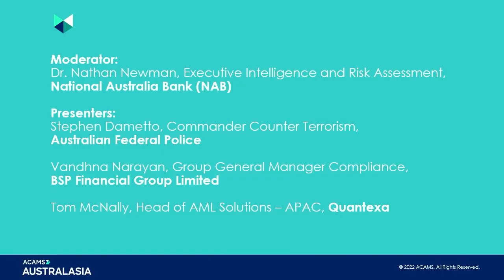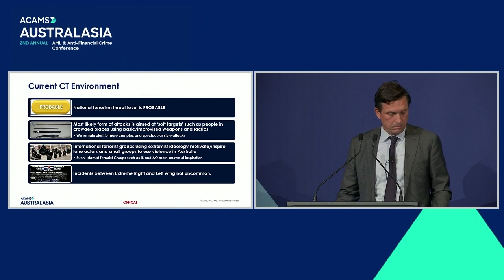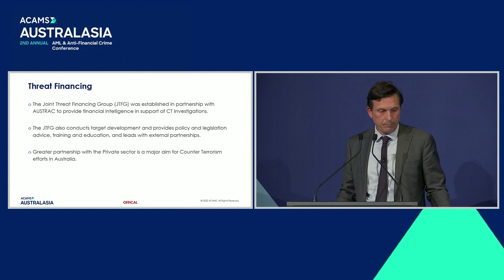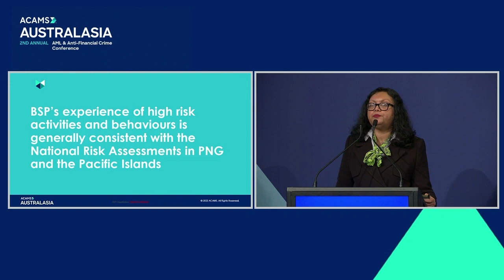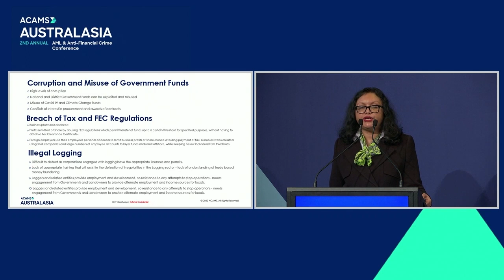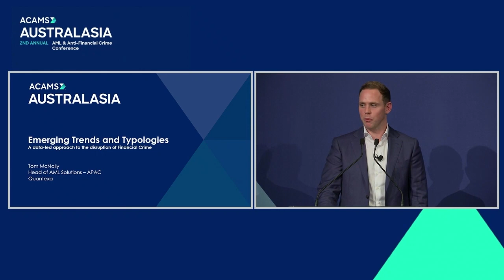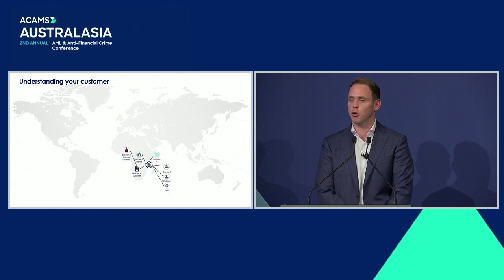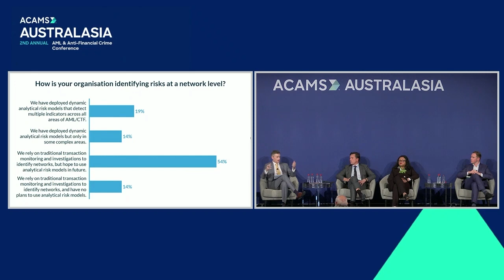Financial Crime 2022: Emerging Trends and Typologies - ACAMS Australasia Conference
ACAMS 2nd Annual Australasia AML & Anti-Financial Crime Conference Conference
June 20-21, 2022 | Sydney, Australia

SESSION TITLE:
Financial Crime 2022: Emerging Trends and Typologies

MODERATOR:
Dr. Nathan Newman, Executive Intelligence and Risk Assessment, National Australia Bank (NAB)

PRESENTERS:
Stephen Dametto, Commander Counter Terrorism, Australian Federal Police

Vandhna Narayan, Group General Manager Compliance, BSP Financial Group Limited

Tom McNally, Head of AML Solutions - APAC, Quantexa